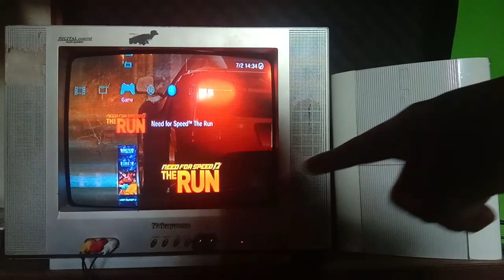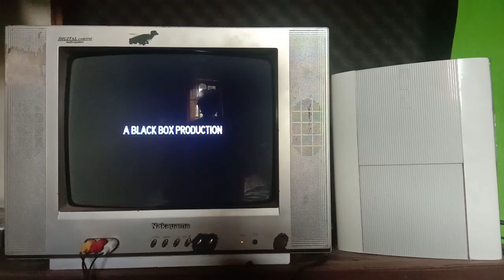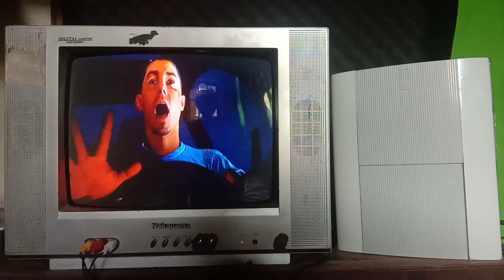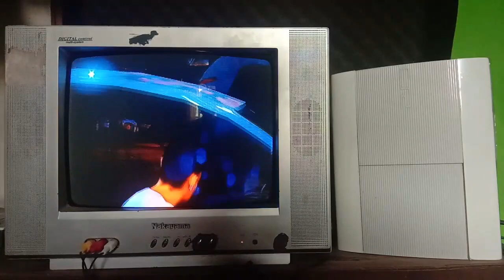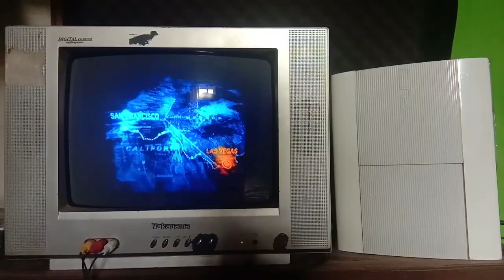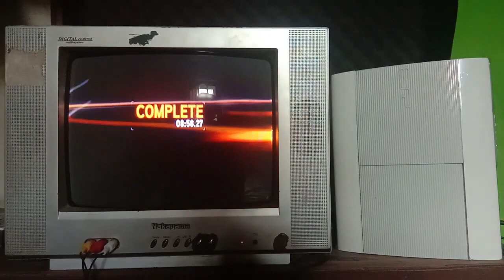Eksperimen Tes main NFS The Run di tv tabung menggunakan ps3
Tutorial
Tutorial PS
Tutorial PlayStation
Tutorial PS2
Tutorial PS3
Tutorial PlayStation2
Tutorial PlayStation3
Cara Setting PS2
cara setting ps3
Hardisk PS2
Hardisk PS3
Hardisk EXternal PS2
Hardisk EXternal PS3
PS2
PS3
PlayStation2
PlayStation3
Eksperimen
tv tabung
nfs the run